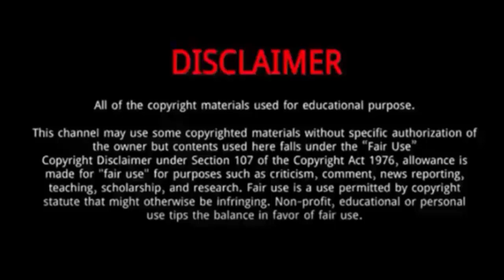Wu Di Fei || 7 Things You Need To Know About Wu Di Fei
Wu Di Fei is a Chinese actor.
He is a former national-level basketball player.
In 2018, he started his acting career by acting in the youth school drama "To Be a Better Girl".
He is currently under Liu Yan Studio.
In 2023, he starred in I Belonged to Your World.